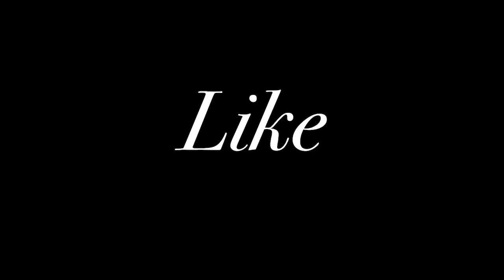Really spicy🌶,really funny😄 would you rather🔥🔥🌶💯